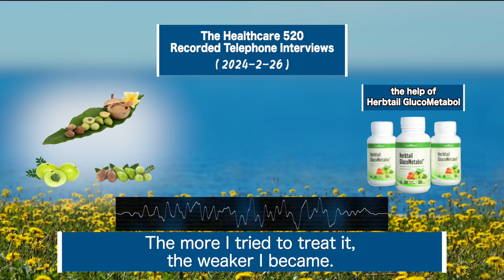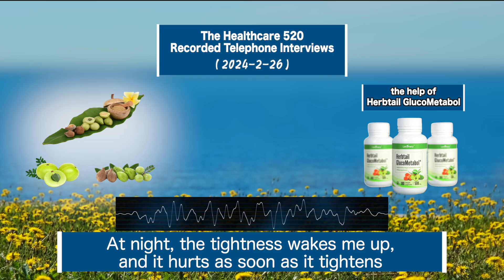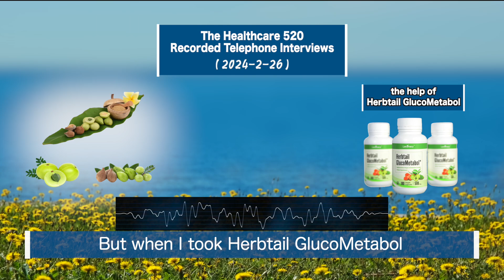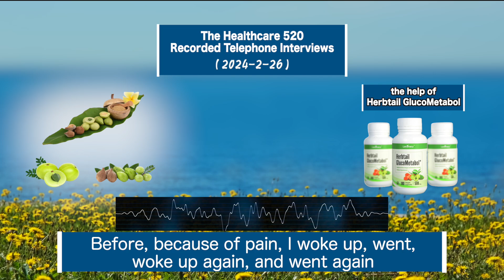Herbtail GluboMetabol Testimonial 06: Improvement in Back and Limb Pain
Customer Service: Ms. Xie, you mentioned that after receiving the Tri-High Metabolic Treasure, you took two doses per day, three pills each time, totaling six pills a day, and felt a significant reduction in pain after the first use. Is that correct?

Ms. Xie: Yes, that's right.

Customer Service: And you could hike again. How was it that you couldn't hike before?

Ms. Xie: I injured my knee six years ago from a fall down the stairs and had constant pain. It happened at work, so it was a work injury. I tried medications and therapies, but nothing worked. Over time, I became weaker and would often fall while walking. The doctors couldn't fix it, and the painkillers made my vision blurry. My daughter told me the medication was bad for my eyes, but without it, my whole body hurt. I didn't know what to do.

Customer Service: How long have you had body pain?
Ms. Xie: I've had sciatica pain for several years, but the back and limb pain started in the last two to three years.

Customer Service: How did you feel after taking Herbtail GluboMetabol for the first day?

Ms. Xie: I felt very relaxed and light, which was amazing. I used to wake up in pain, but after taking the product, I slept soundly and woke up refreshed. I used to wake up in the middle of the night from pain, but not anymore. Now, I sleep deeply through thunderstorms. I want to recommend this to more friends. My daughter was convinced when she saw my improvement.

Customer Service: How many days did it take before you could walk normally?

Ms. Xie: Three days.

Customer Service: Just three days?
Ms. Xie: Yes, it's incredible! After three days, I could walk without knee pain. I also reduced my Western medicine dosage by half, thinking the product was helping.

Customer Service: Did you used to wake up to go to the bathroom at night?

Ms. Xie: Yes, several times. But in the past three days, I haven't woken up at all, sleeping six to eight hours straight. This product helped me return to a normal life.

Customer Service: Thank you for sharing, Ms. Xie.

In a market flooded with numerous health products, choosing the right ones for your body is crucial. We are dedicated to providing you with the purest and most effective health supplements. Let Healthcare520 be your reliable partner for a healthy lifestyle. Try our products now and embark on a journey to better health!